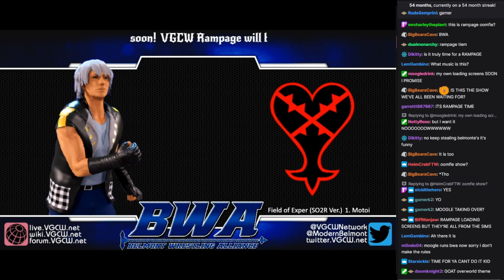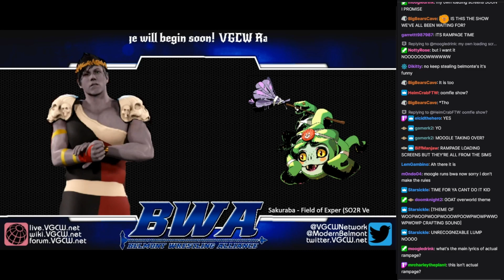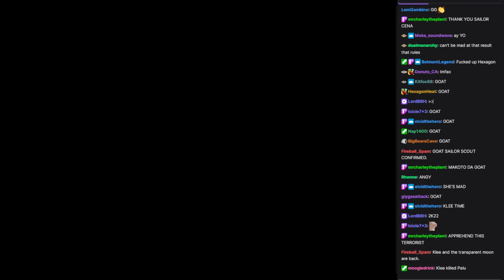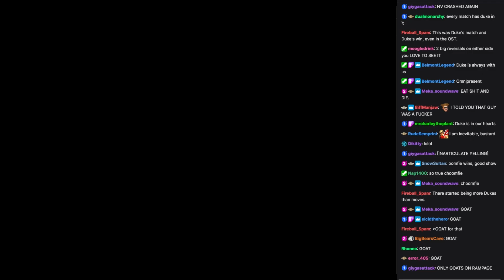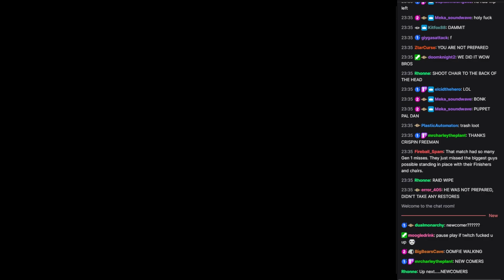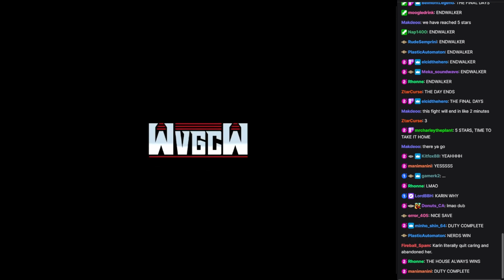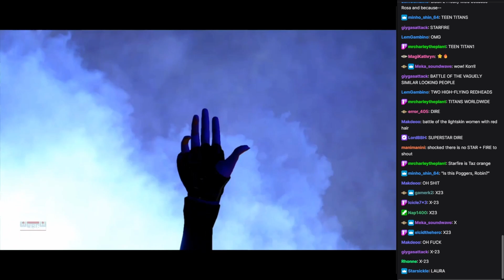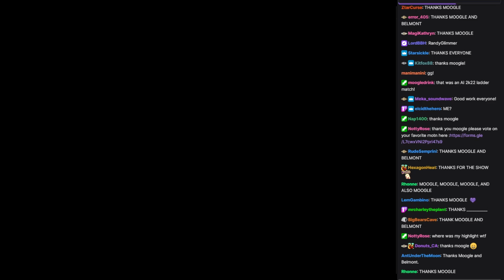VGCW Rampage Episode 6